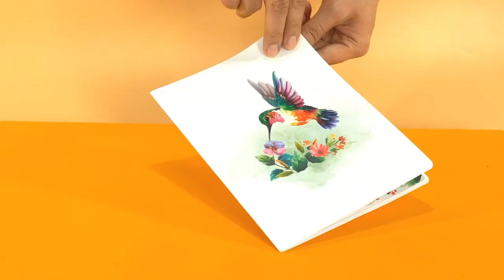Collection humming bird 3D popup greeting cards for any occation